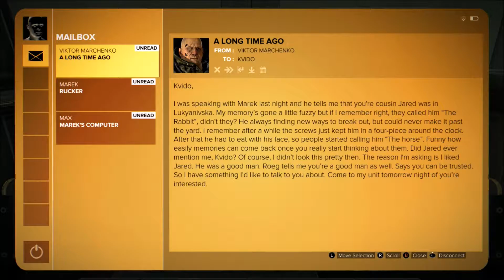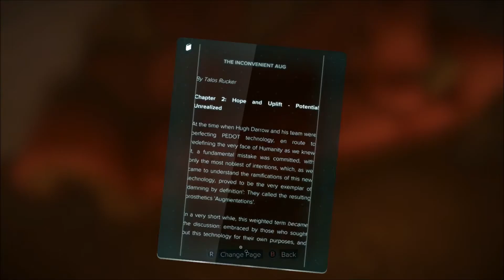Deus Ex: Mankind Divided ~ Part 9 [No Commentary - 1080p Xbox One]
In 2029, mechanically augmented humans have been deemed outcasts and segregated from the rest of society.

Adam Jensen, an elite covert agent, armed with state-of-the-art weapons and augmentations, must choose the right approach, along who to trust, in order to unravel a vast worldwide conspiracy.

A Playthrough of Deus Ex: Mankind Divided on the Xbox One.

- Give Me A Challenge Difficulty
-1080p/30FPS